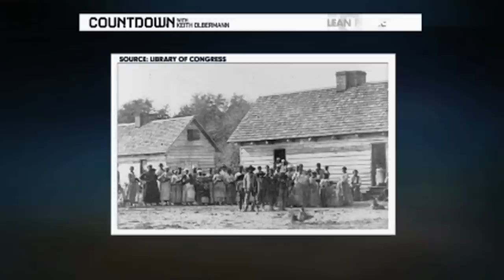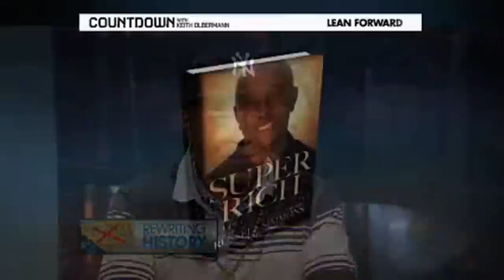Russell Simmons Talks about Glenn Beck on Countdown